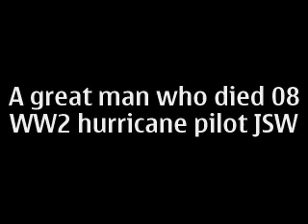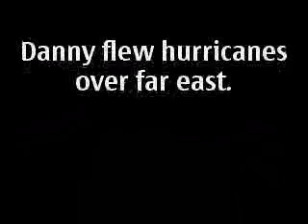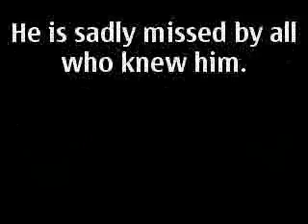J S Worrell WWII Hurricane Pilot. My tribute AVA Heaven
My tribute to my godfather who is very sadly missed daily ..Danny Worrell .. He flew Hurricanes is WWII in the far east. The music is Heaven by Angels and Airwaves. The content is not the to offend but merely to show what people did to fight for freedom for us the UK. Many thanks to all including my godfather J S Worrell.